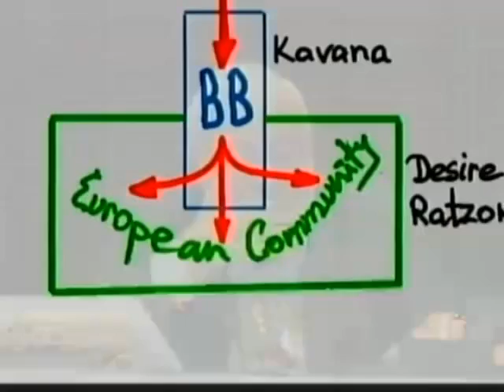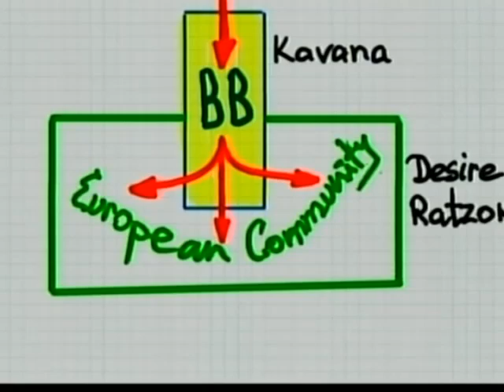2013-03-23 Конгресс в Германии. День 2. Семинар №2.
Конгресс в Германии. День 2. Семинар №2.

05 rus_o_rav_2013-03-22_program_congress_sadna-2